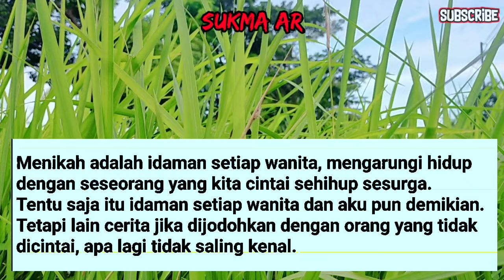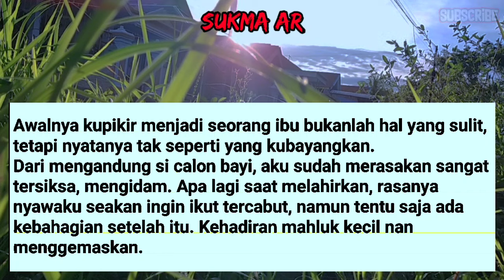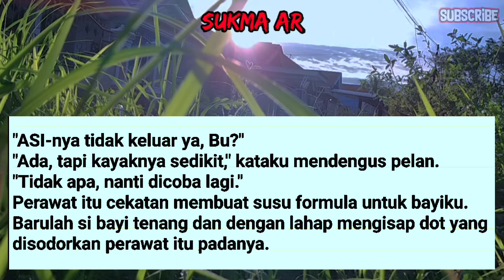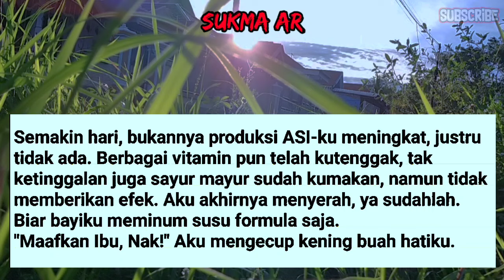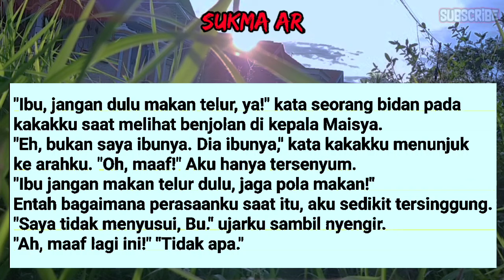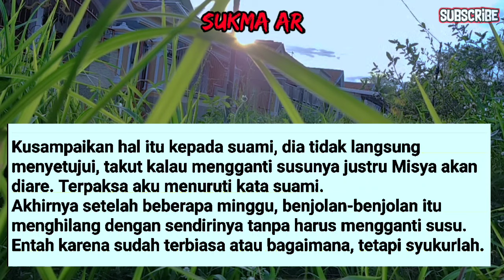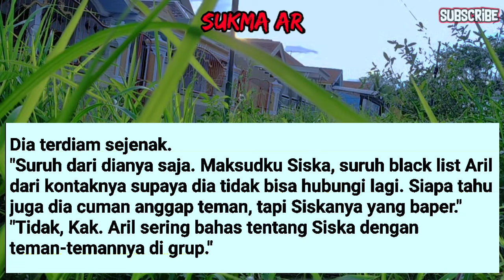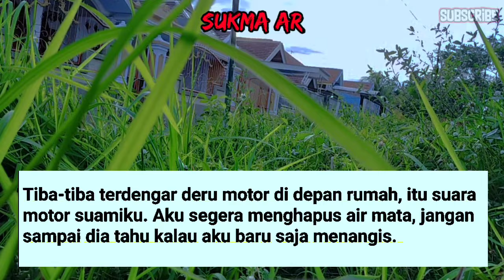TERSERAH DEH AKU PASRAH AJA